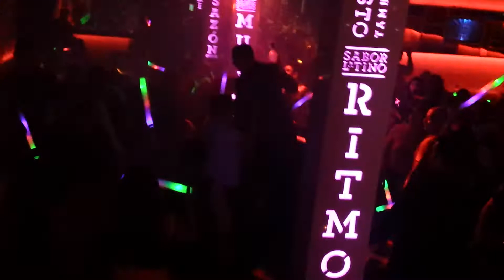HORA LOCA EN SABOR LATINO 2014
Una muestra de nuestra HORA LOCA en Sabor Latino en la mitad del mundo New York La Gran Manzana.. Visíta nuestra página y redes sociales para más información de nuestros futuros eventos.

Sabor Latino
95-35 40th Road
Elmhurst, NY11373